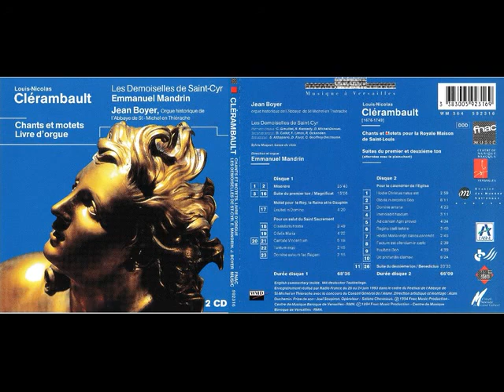Nicolas Clérambault (1676-1749) - Chants et Motets & Livre d’Orgue CD2 [Emmanuel Mandrin]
Bitcoin (Red BTC): 1PCpKt5cuCoZ7rTvFSJFSEnNxasguVoFkL
Ethereum (Red ERC20): 0xbad6b9065c12012afd14cbecc56fb83e487f4854
USDT (Red TRC20): TJBjzsy8imdENvntc4Mfgi2rhZ2wx7wZZc
BNB (Red BEP20): 0xbad6b9065c12012afd14cbecc56fb83e487f4854
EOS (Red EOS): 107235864